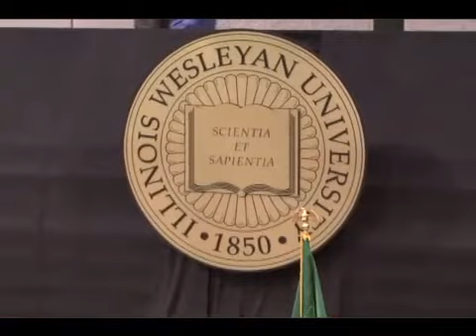2012 Commencement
Illinois Wesleyan University celebrated Commencement on Sunday, April 29, 2012, with a keynote address (beginning at 1:12:13) by Awadagin Pratt, an educator, concert pianist and founder of the Dr. T.A.E.C. Pratt Music Foundation.